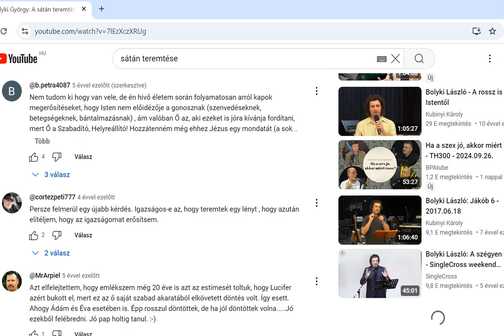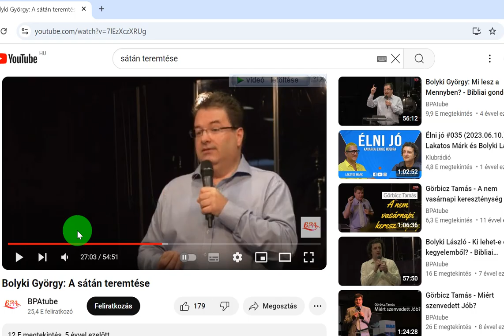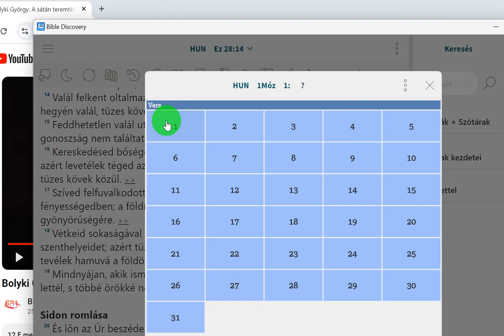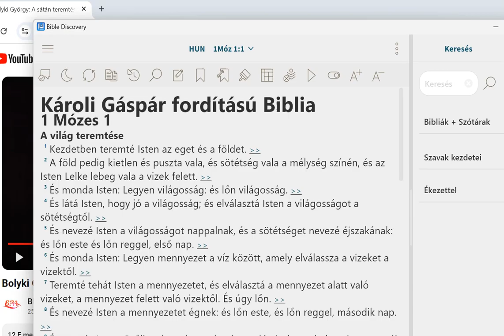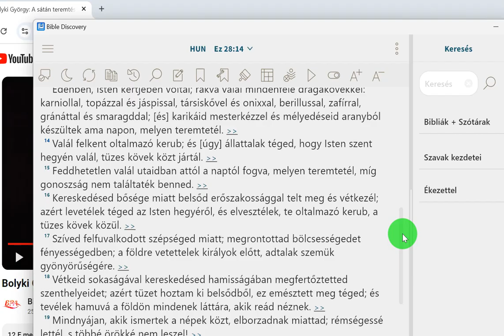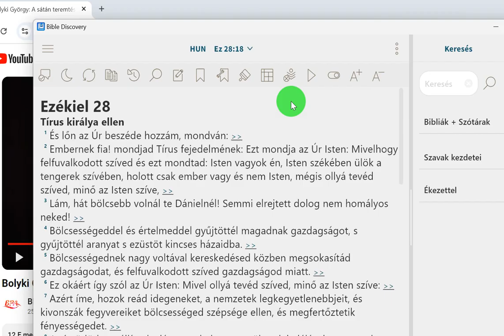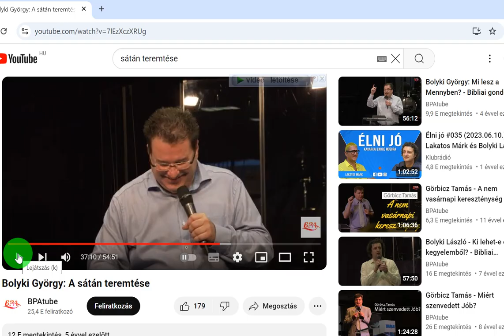Végképp beigazolódott, amit sohasem tudtam bizonyítani. Bibliahamisítás magas körökben!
Minden alkalommal,amikor szóba került a sátános történet, amivel a vallásivezetőlk és hamistanítók a bűn eredetét igyekeztek magyarázni, azon tűnődtem, hogy hogy történhetett meg az, hogy egy angyal meg gondolta magát és fejébe vette, hogy teremtője fölé kerekedve fellázad Isten ellen?
Mostanra kétséget kizáróan tudom elmondani, hogy ennek a hitetésnek komoly oka van, és ehhez nem vonakodnak egyetemi szakemberek bibliafordítási és hamisítási munkáját sem bevetni.